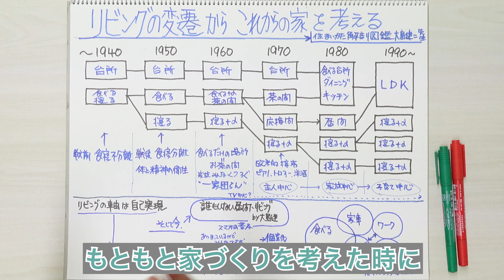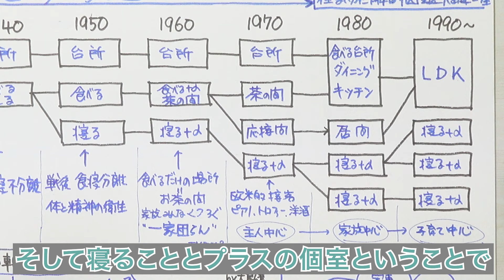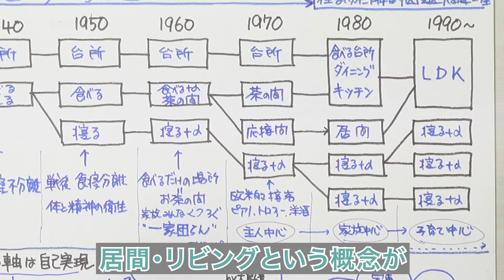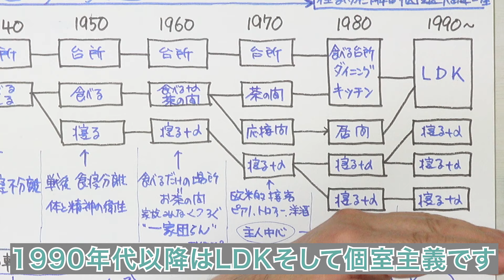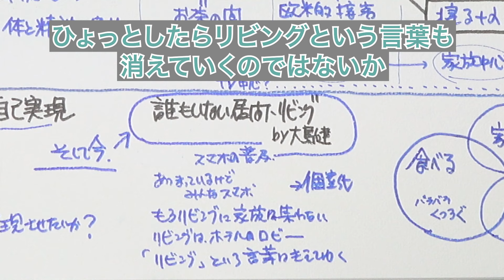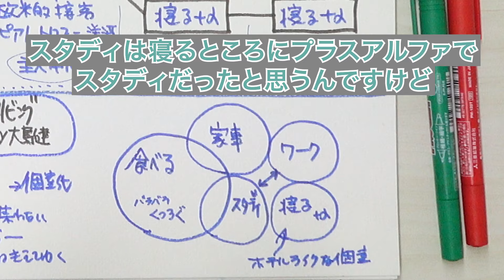リビングの変遷からこれからの家を考える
今回はリビングの変遷からこれからの家づくりでどんなことを考えたらいいのかを解説します。

「リビング」という言葉がありますよね。これは時代とともに変遷があります。これを俯瞰してみて、これからの家づくりでどんなことを考えたらいいのかなというのをみなさんと考えていけたらと思います。今回の話に関しては、大島健二先生の「住まいかた解剖図鑑」という本の中にこのテーマがあります。先生が書かれていることの説明と、それを受けて私が感じたことをシェアできたらと思います。

このテーマは本当に興味深いです。家づくりの歴史を考えた時に、1940年（第二次世界大戦前）までの日本の古い家は、台所に隣接して「食べる」と「寝る」を一緒にする部屋がありました。よく時代劇で下町の長屋が出てきたら「八っつぁん！」「熊さん！」と言って引き戸を開けて入った所には、土間・畳の間がありますが、そこでご飯を食べたり、子どもを寝かせたりするような感じです。これが「食事をすること」と「寝ること」を一緒の部屋でしているので「食寝の不分離」と言います。

それから約10年経って戦後少し落ち着いてからは、台所に対して食べるための専門空間と寝るための専門空間とを分けようという声が、住宅の設計をする人たちの中で高まりました。それが「食べる」と「寝る」を分離するという「食寝の分離」です。これの狙いは、心身の健康のために「食べる」「寝る」を分けた方がいいんじゃないのという風になったことだと言われてます。私はその当時まだ生まれてないので、全然実感がないです。

それから1960年代になると「茶の間」というものが生まれます。茶の間は昭和では使っていた言葉だと思いますけど、「食べる」こととプラスアルファの機能を持たせたような部屋です。そのプラスアルファとは、テレビの出現だと思います。そして「寝る」ことに対しても、プラスアルファの機能を持たせた部屋が生まれます。食べるだけの場所が「お茶の間」という言葉になり、家族みんなでくつろぐ「一家団欒」という言葉が出てきました。

1970年代になると高度経済成長の時代になり、少し豊かになってきました。この頃になると、台所、茶の間とは別に「応接間」という概念が出てきました。応接間は今は死語ですけど、私が子どもの頃は新築するといったら応接間を作るというのが夢・憧れ・流行りでした。応接間は、欧米型・欧米型接客のような場として、ピアノを置いていたり、ゴルフ・ボーリングのトロフィーが飾ってあったりしました。舶来の洋酒を並べたりして「どうだ、すごいだろう俺」みたいに応接間を使用していたのが、1970年代です。

つまり、「一家団欒」という概念の次に出てきたのが、ご主人・奥さんのステータス中心主義です。これは1970年前後から根強くありました。田舎に行ったら特に多い「俺が死んだらどこで葬式すんねん」みたいな二間続きの和室も、人を招くためのスペースですから、応接間とあまり意味が変わらないです。

これが1980年代になると大きく変わり、「食べる台所（ダイニング）」という概念が出てきます。キッチンカウンターですぐ食べるみたいな感じです。それと同時に「応接間って必要?」となりました。でも「あのスペースでみんなでくつろいだりするのはなかなかいいよね」ということで「居間・リビング」という概念が出てきます。「リビング」という言葉が日本人に浸透したのは1980年代かと思います。私は高校生〜大学生で、いわゆる子ども時代の最後の頃に出てきました。

この辺りから「家のご主人様」という考え方ではなく、「やっぱり家族でしょ」ということで、考え方は家族中心に移行していき、ここで初めて「リビング」という概念が日本で明確になりました。

そして1990年代以降はLDKとなり、個室主義になりました。1980年代に育った親たちは子どもに十分な個室を与えてあげたいということで「子ども部屋を充実させる」「子ども部屋は広くしっかりしたものにする」などと、リベンジみたいなことを考えました。イメージで言うと、家族中心主義の進行版で、子育て中心主義みたいな感じです。

大島健二先生は「今は、誰もいないのがリビング」だとおっしゃっています。今はスマホが普及し、みんなリビングにいるけど全員がスマホを見てるみたいなことがよくありますよね。私が不思議に思うのは、例えばファミレスで若い男女のカップルがお互いにスマホを見ている光景です。「2人で会っているんだから喋ればええやん」と思います。それと同じことが家の中でも展開されていて、普通の景色になってますよね。

だから大島先生は「家は個室化に向かう」「もうリビングに家族は集わない」「リビングはホテルのロビー」などとおっしゃっています。そして「茶の間」「応接間」のように「リビング」という言葉も消えていくのではないかと予言めいたこともおっしゃっています。

この話はなかなか味わい深いなと思います。「リビング」はすごくかたい言葉というか大仰な言葉のような気がします。食うや食わずでなんとか生命を維持しいてた、最低の衛生要因を満たしている生活の中に、「茶の間」ができたことで食べること以外のエンターテイメントが入ってきて、そのエンターテイメントをみんなで楽しむ「一家団欒」が、当時の自己実現だったのかなと思います。

1970年代に流行った力道山・ドリフターズ・クレイジーキャッツのゲバゲバ90分などはエンターテイメントで、それをみんなで観てゲラゲラ笑ったりするようなものが、当時の自己実現の中心課題だったんだと思います。

それがさらに深まり、「自分たちは習えなかったピアノを娘に習わせたい」「トロフィーを飾る」「娯楽や道楽も楽しむ」といった自己顕示欲が高まり、それが次の自己実現の表現だったんだと思います。

その次に、そういうことを超えて家族団欒というものを次の次元で高めていくことになります。子どもたちの教育をしっかり行い、良き子どもたちを育てていくことも、自己実現なんだという風になりました。今はそれを超えて、さらに次の自己実現は何になっていくのかな?というところです。

これからみなさんは、家を通してどのような自己実現を表現していきたいですか?これがこれからの家を考えるということだと、大島先生の具体的なご説明を読みながらすごく感じました。そういう中でも私は、家族団欒、家族が集まって会話したり、顔色を見て一声かけたりする瞬間は、永遠に必要だと思っています。

原点は「食べること」だと思うんです。リビングは食べるところではなく「くつろぐ場所」という風になりました。しかしリビングがバラバラにくつろぐ場所になったり、各個室でもくつろげるとなると、家族が集まるのは食べる場所です。なのでテーブルが中心の家になっていくんじゃないかなと思います。そこでお茶を飲んだり、おいしいものをつまんだり、昔の写真を見ながらみんなでゲラゲラ笑ったりするような感じかなと思います。

さらに、図を描いてるんですけど、最近はリモートワークで働く方も多いです。フルリモートワークの方も結構いらっしゃるみたいで驚きです。それと勉強です。今までは個室や寝るところにプラスアルファで勉強の場があったと思いますが、これは限りなく食べる空間に寄ってくると思います。例えば家族のテーブルのそばに勉強コーナーがあって、子どもたちがそこで勉強していたり、お父さんお母さんがそこで調べ物をしたりすることもあると思います。

そして「寝る」ということです。私は子育てを一旦終了して、娘たちが巣立っていった中で感じることがあります。それは自分の寝るところをホテルのような個室にするということです。自分専用の部屋とするのではなく、たまに使ったり、あるいは気分転換に部屋を変えて、就寝を分けることもあるかもしれません。

最後に改めて、台所は何を象徴するかというと、私は家事だと思います。食べるものを作ること、みんなを慈しむことです。例えば「清潔な服を着せる」「きれいなシーツで寝る」「掃除をして清潔な状態に保つ」といった家事を、どれだけ合理的にやっていくかが大事です。1980年〜2000年ぐらいまで永遠と続いた、十分に広いリビングの面積の構成は変わっていき、その中に新たな自己実現があると思っています。

個人的には、娘が巣立っていったので、たまに娘に帰ってきてもらって「娘と美味しいお酒を飲む」「娘に甘いものを食べさせる」とか、これからパートナーを得てもし孫を授かってくれたら「孫に美味しいものを食べさせる」のが理想です。じいちゃんと遊ぶ理由なんてそれぐらいしかないと思います。子どもたちがゲームやスマホで遊んでいるところに私が一緒に遊ぶことは、少なくなるかもしれないです。そして「じいちゃんの家に来いよ」「一緒にワーワー言おうよ」と誘いたいと思っています。その時に「でもじいちゃんの家に泊まるのはな…」と言わせないための、ホテルライクな個室なんです。これが私の自己実現です。これは私の勝手な自己実現ですが、この話を聞いて共感していただいた方はそれに近い自己実現になっていくと思います。

しかし「俺はギターを弾き鳴らすところがほしい」という人も、「方丈記に出てくるような琵琶を弾いて歌を詠んで暮らしたい」という人もいると思います。それは究極の最終形の自己実現で出てくるわけですけど、目指す自己実現がそういうものならば、趣味性の高い空間が一体何なのかというのも含めて、これからの家を考えていただくのも面白いと思います。

これからの家というのは、価格も住宅ローンの金利も上がっていくので、求めにくいものになると思います。「家って本当に持つべきなのか?」と思う中でも、20代の人たちの持ち家率は逆に上がっています。家を持つということは経済的効率を超えた、自分の大きな自己実現と密接につながっていると思います。

ぜひこんな視点も持っていただいて、あまり現実に打ちのめされて小さくならず、小さくなってもその中にあるものはとても豊かなんだという風に考えていただきたいです。ぜひ参考にしてみてください。

高性能リノベーションはこちらです。

高性能規格住宅はこちらです。

ルームツアーはこちらです。